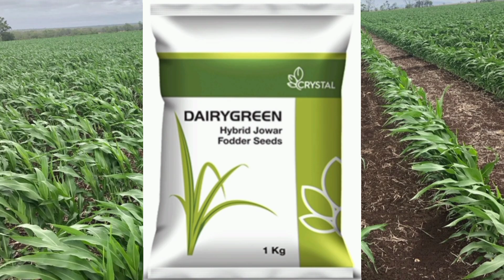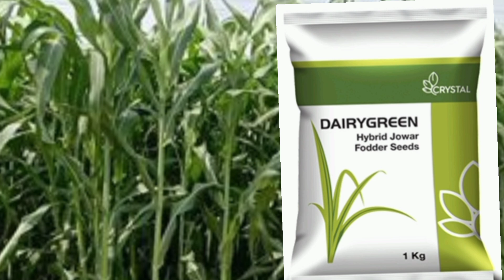क्रिस्टल की डेयरीग्रीन ज्वार या चरी। Crystal Dairygreen Jwar ,Chari। हाइब्रिड चरी। चरी की खेती।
क्रिस्टल की डेयरीग्रीन ज्वार या चरी। Crystal  Dairygreen Jwar ,Chari। हाइब्रिड चरी। @अन्ननिर्माता

ज्वार की खेती कैसे करें
ज्वार की खेती
ज्वार की उन्नत खेती
ज्वार की वैज्ञानिक खेती कैसे करें
ज्वार की खेती कब और कैसे करनी चाहिए
ज्वार की खेती का उचित समय
ज्वार की खेती कब और कैसे की जाती है
ज्वार की फसल कब बोनी चाहिए
ज्वार को कैसे लगाएं
ज्वार की बीज दर प्रति एकड़ या बीघा
चरी की कौनसी वैरायटी सबसे अच्छी है
चरी की हाइब्रिड वैरायटी
एमपी चरी
हाइब्रिड चरी
jwar ki kheti kaise kare
jwar ki kheti
jwar ki unnat kheti
jwar ki vaigyanik kheti kaise kare
jwar ki kheti kab aur kaise karni
chahiye
jwar ki kheti ka uchit samay
jwar ki kheti kab aur kaise ki jati hai
jwar ki fasal kab boni chahiye
jwar ko kaise lagayen
jwar ki beej dar prati acre
Hybrid chari
MP chari
chari ki sabse achchi variety kaun si hai

इस विडियो में हमने किसी भी कंपनी या प्रोडक्ट को प्रमोट नहीं किया है यह केवल एजुकेशन पर्पज से वीडियो बनाई गई है जिससे किसान भाइयों को सही जानकारी मिल सके और अच्छी फसल कमा सके।